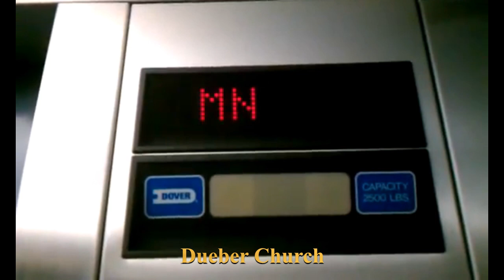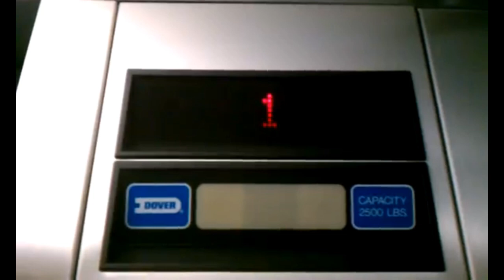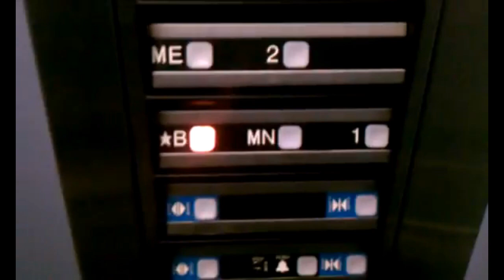Elevators REUPLOADED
Video was reuploaded from my old channel I lost cause of Google

2 elevators filmed from 2011

ALL VIDEOS ARE OWNED AND COPYRIGHT OF RANDOM NORTHEAST OHIO VIDEOS